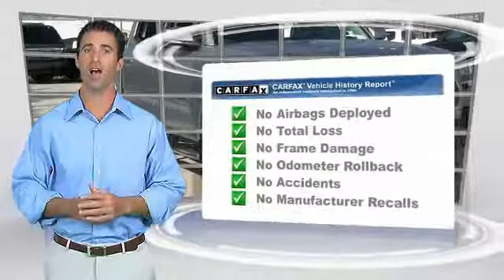2017 Toyota Tacoma Metairie LA 9TR1540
2017 Toyota Tacoma SR5

Lakeside Toyota
3701 North Causeway

New Price! Clean CARFAX. Silver 2017 Toyota Tacoma SR5 V6 4WD 6-Speed Automatic V6 4WD.Recent Arrival! Odometer is 14863 miles below market average!THE BEST NEW CARS MAKE THE BEST USED CARS!! It stands to reason that the better a product is made the longer it will last, which makes getting a high-quality, low-mileage Toyota at a great price a very savvy move. Toyota's timeless commitment to quality, innovation and durability is the foundation upon which the Toyota Certified Used Vehicle (TCUV) program launched in 1996. With each passing year, the TCUV program has gained momentum-totaling over three million sales and counting. Along with industry-leading heritage comes another advantage: an exceptional coverage policy. With a 12-month/12,000-mile Comprehensive Warranty and a 7-year/100,000-mile Limited Powertrain Warranty, plus one full year of Roadside Assistance, honored at over 1,400 Toyota dealers in the U.S. And Canada, we've got you covered. We look forward to hearing from you!!Reviews:* Efficient V6 engine can tow up to 6,800 pounds; more off-road-capable than any other midsize pickup; interior is simple to use; useful cargo management features in the bed; top-level engine can be paired with a manual transmission. Source: Edmunds